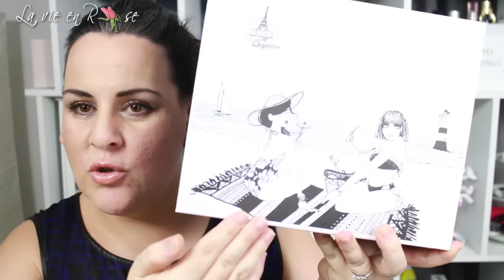Box Que j'adore "Les pieds dans l'eau": petits cafouillages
Le concept plus en détail :
'' La Box Quejadore s'inspire de l'esprit parisien
pour vous faire découvrir des produits dénichés par nos soins.
Des petits créateurs émergents, aux marques bios innovantes,
en passant par les richesses culturelles de la Capitale :
on vous propose un condensé des tendances parisiennes actuelles. '' Un concept qui a tout pour plaire, vous ne trouvez pas ?

MES PARRAINAGES

- Si vous souhaitez m'envoyer des peaux de banane ou des bisous:
                                            BP 76
                                 51800 Sainte Ménéhould